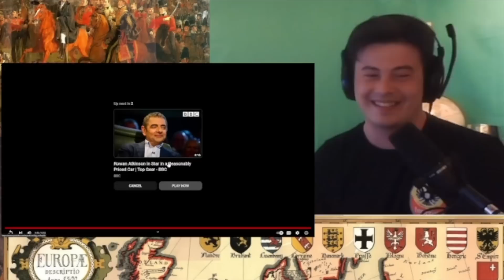American Reacts Hammond Accused of Being American Moments